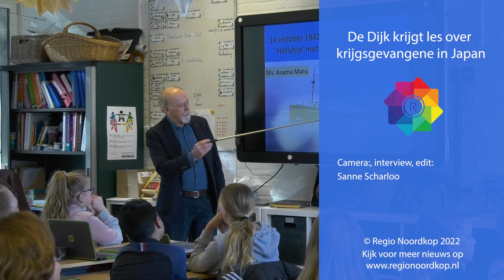Leerlingen De Dijk krijgen les over krijgsgevangene in Japan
Groep 8 van basisschool De Dijk in Den Helder kreeg vrijdagochtend les van gastdocent André Schram. André vertelde het verhaal van zijn vader Johan en collega Henk, die beiden krijgsgevangene waren in Japan tijdens de Tweede Wereldoorlog.